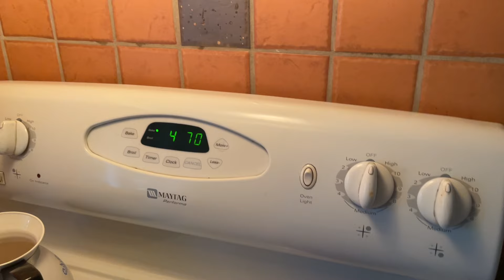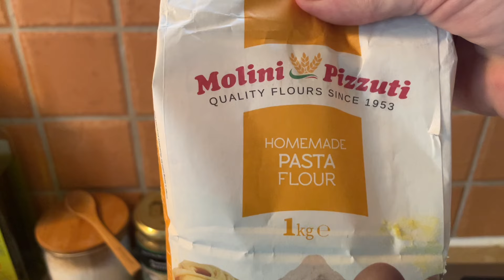ПЕКУ УТРЕННИЙ ХЛЕБ. НОЯБРЬ А ЕЩЕ ТЕПЛО 🍞 BAKING DAYLY BREAD MONTRÉAL